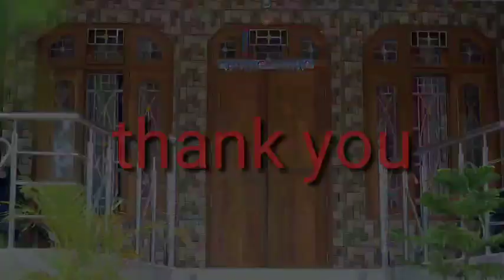O ghumoti Aah || Dhriti Sarma || cover song || assamese melody || cover song 2020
Cover song by Dhriti Sarma